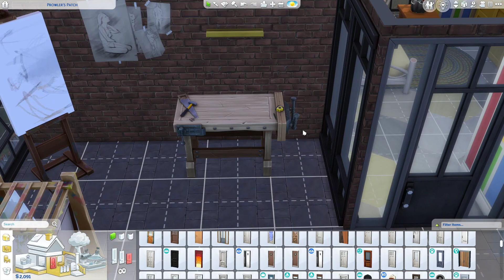The Sims 4 Werewolves Rags to Riches Ep 26 - See you at the ranch! - FINALE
Goodbye, girls!!! It's been a blast!